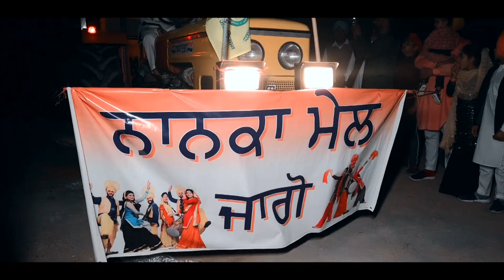Gurpreet + Harpreet || New || Wedding || Short || Film || 2021 || Raju Studio Ratia